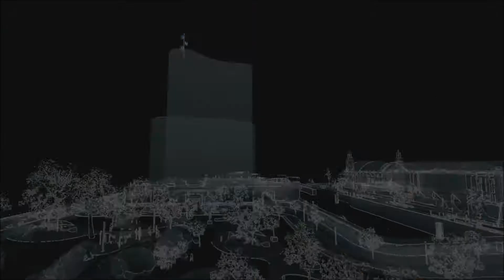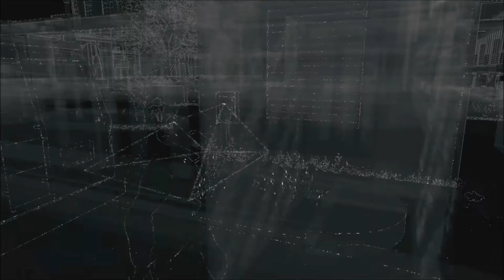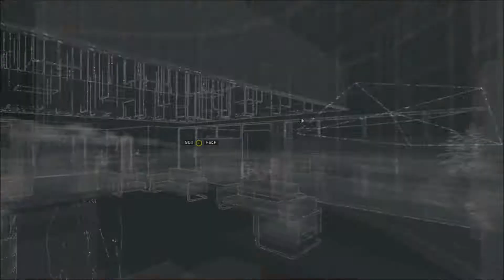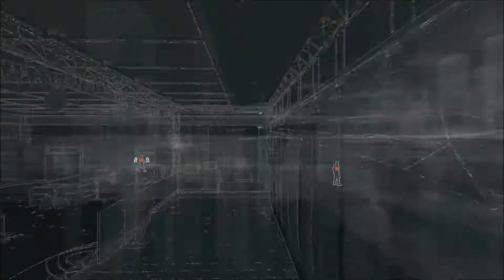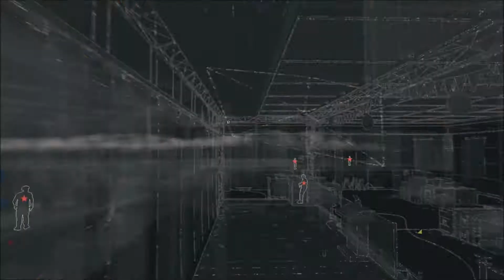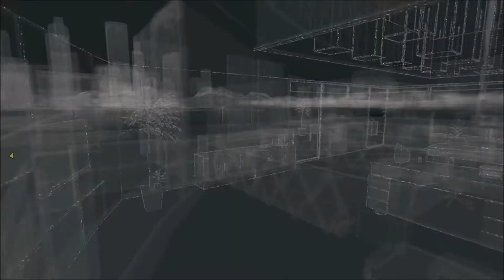Watch Dogs Gameplay Walkthrough Part 26 - No Turning Back (PS4)